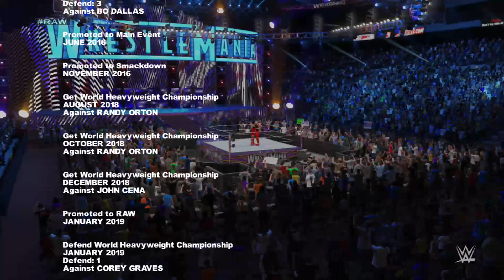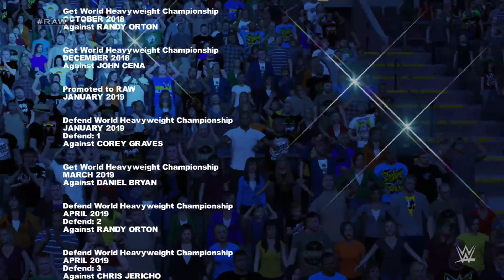End of the line and travel to a new(WWE 2K15 Alex Richardson Multiverse Career Mode Pt 17)Earth 619